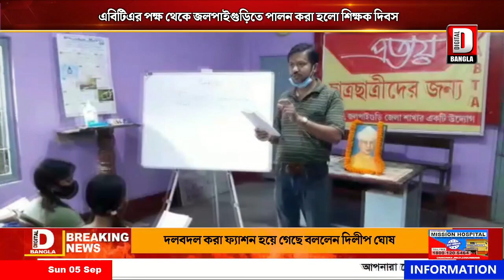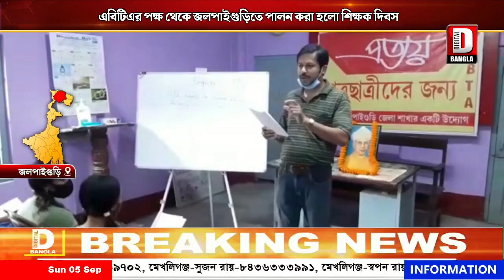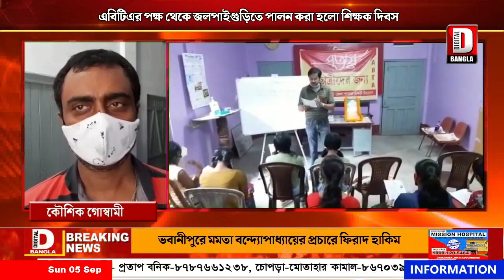এবিটিএর পক্ষ থেকে জলপাইগুড়িতে পালন করা হলো শিক্ষক দিবস